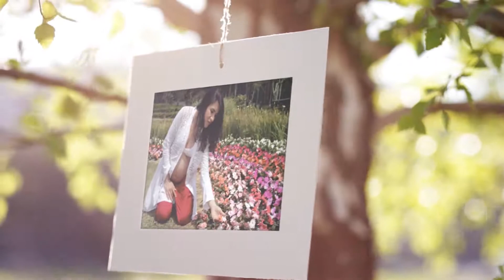Fotografo Welington Moreira